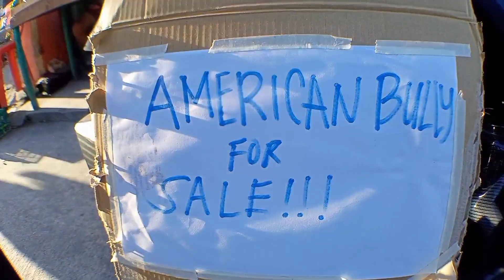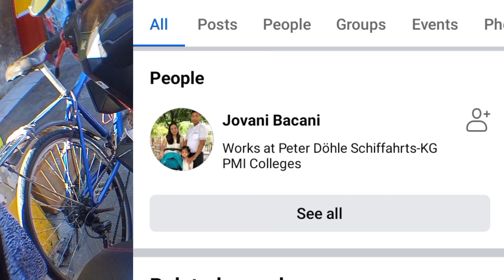SAAN MAKAKABILI NG MURANG IBON O ALBS2 NA HANDFEED PUNTA KA DITO SA GROTTO || PART 1/2